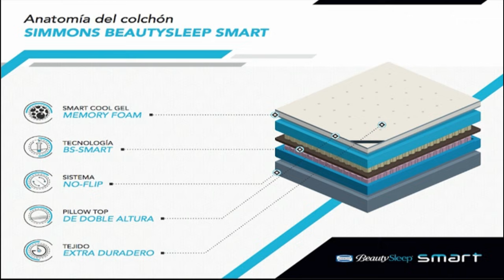ADP en Santiago califica de "Matadero" concurso oposición docente